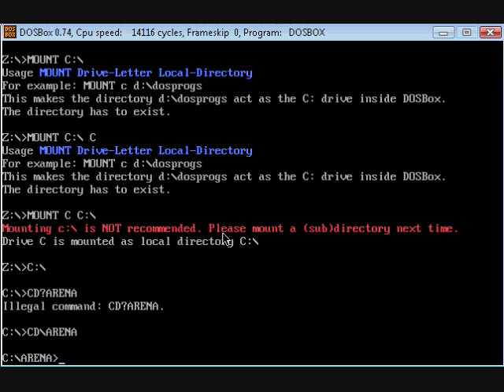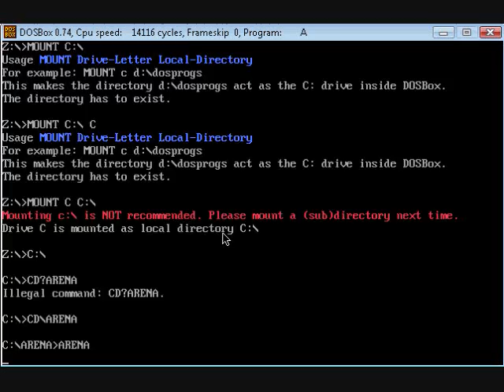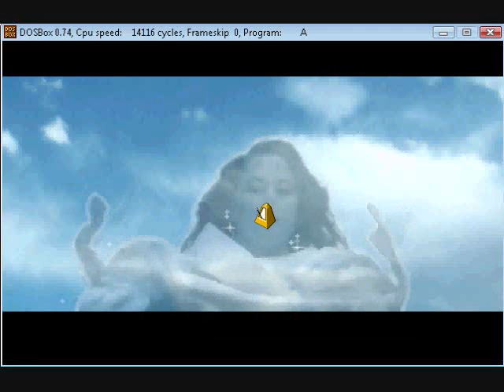ARENA let's play 001 let's get the boring stuff out of the way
join the hero Aardan the ranger as he trys to escape the prison of the empire
this is a lets play of the game arena the elder scrolls one.
how to make a sweet roll
1/2 cup warm water (110 degrees F/45 degrees C)
1/2 cup warm milk
1 egg
1/3 cup butter, softened
1/3 cup white sugar
1 teaspoon salt
3 3/4 cups all-purpose flour
1 (.25 ounce) package active dry yeast
1/4 cup butter, softened
Directions

Place water, milk, egg, 1/3 cup butter, sugar, salt, flour and yeast in the pan of the bread machine in the order recommended by the manufacturer. Select Dough/Knead and First Rise Cycle; press Start.
When cycle finishes, turn dough out onto a lightly floured surface. Divide dough in half. Roll each half into a 12 inch circle, spread 1/4 cup softened butter over entire round. Cut each circle into 8 wedges. Roll wedges starting at wide end; roll gently but tightly. Place point side down on ungreased cookie sheet. Cover with clean kitchen towel and put in a warm place, let rise 1 hour. Meanwhile, preheat oven to 400 degrees F (200 degrees C).
Bake in preheated oven for 10 to 15 minutes, until golden. from allrecipes.com
try to spot the  foul ups.